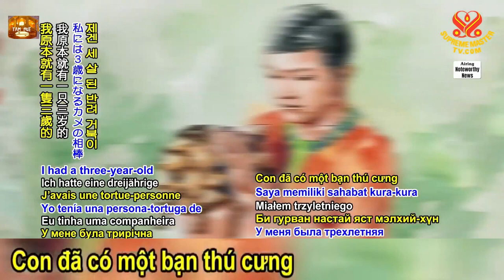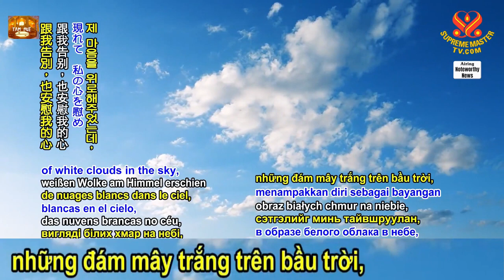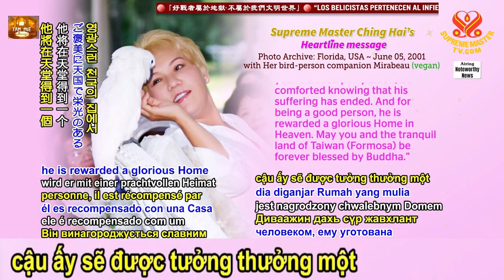Lời Tâm Tình Của Yu Ting Từ Fornosa - Hội Quốc Tế Thanh Hải Vô Thượng Sư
" Bà Mẹ Lưu Vong " do Thanh Hải Vô Thượng Sư sáng tác và diễn ngâm ...